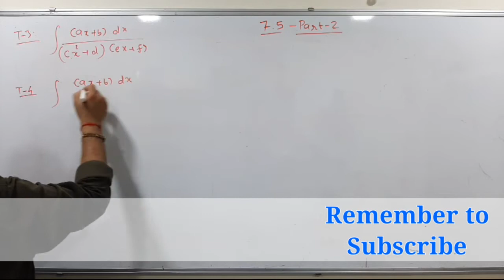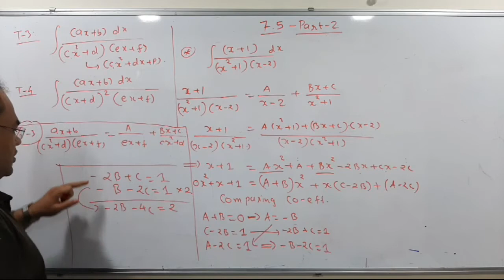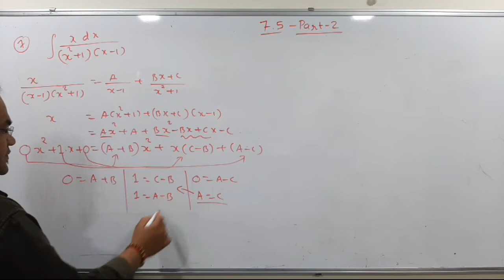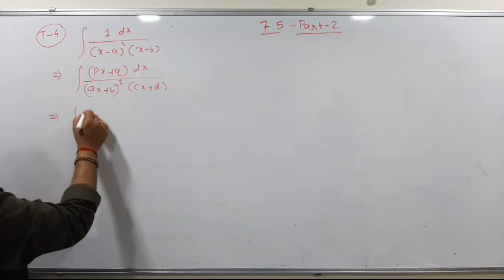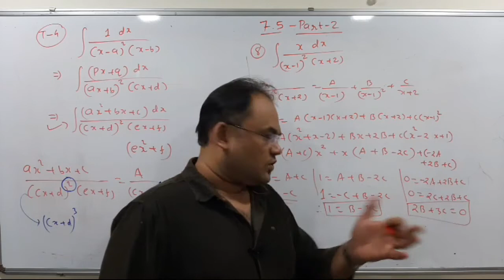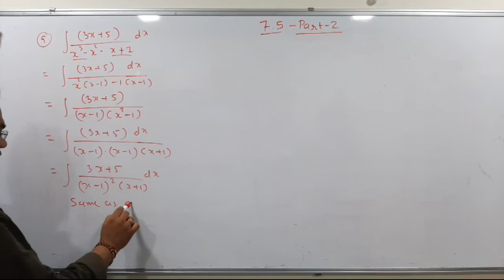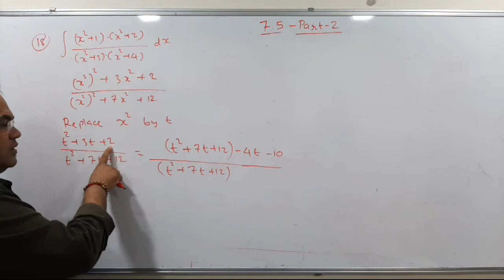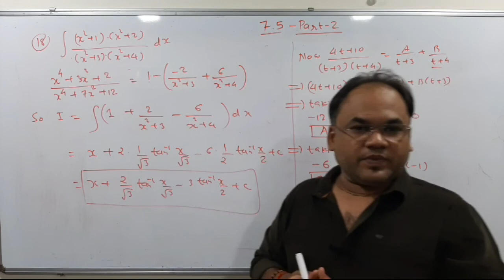Integration Ex 7.5 Part 2 |Partial Fraction| Lecture 9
Maulik100ni
Method wise integration it's an easiest way to learn integration, so just follow this order and you will become a master.